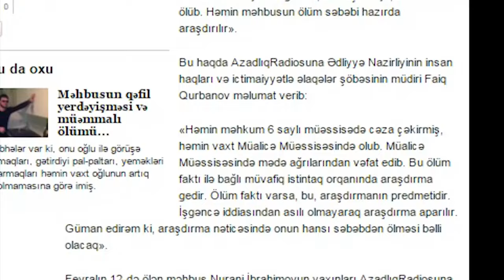Məhbus həbsxanada necə ölüb?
Mərhumun atası şübhə edir ki, onu oğlu ilə görüşə buraxmamaqları, gətirdiyi pal-paltarı, yeməkləri geri qaytarmaqları həmin vaxt oğlunun artıq həyatda olmamasına görə imiş.